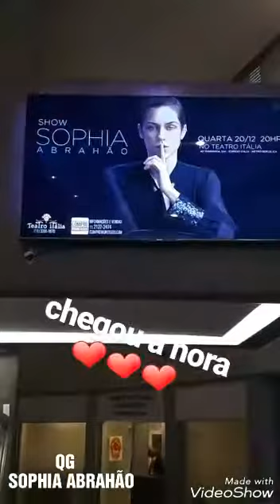Sophia Abrahão - Stories da semana (Stories da Abrahão)